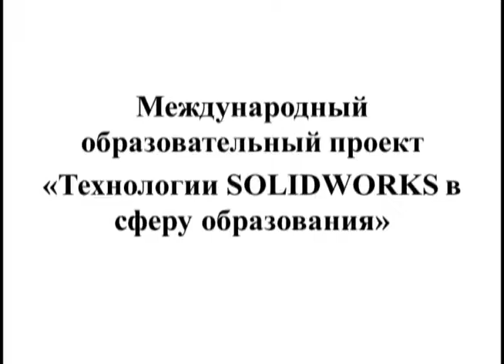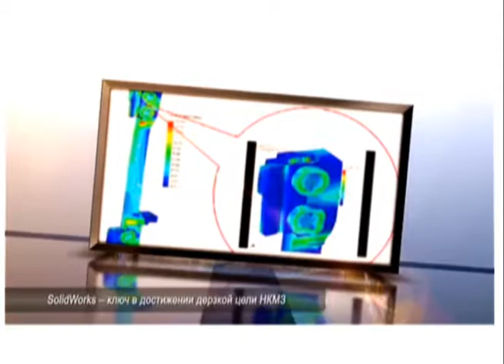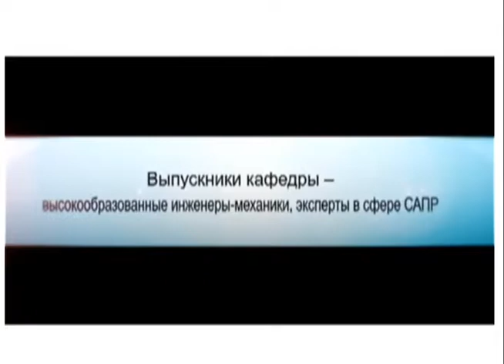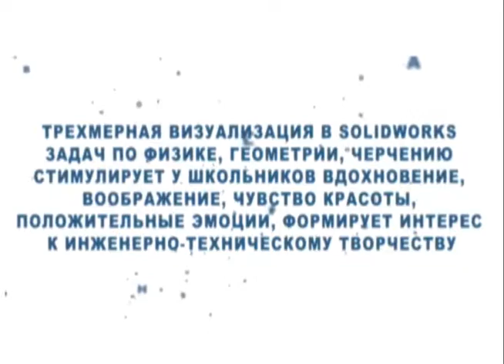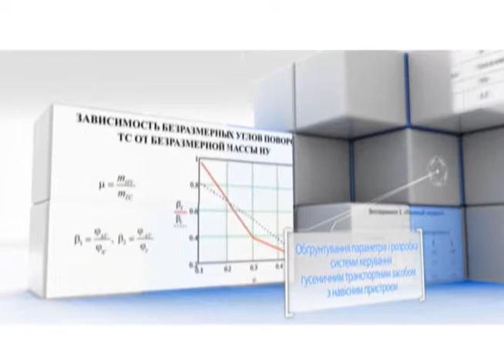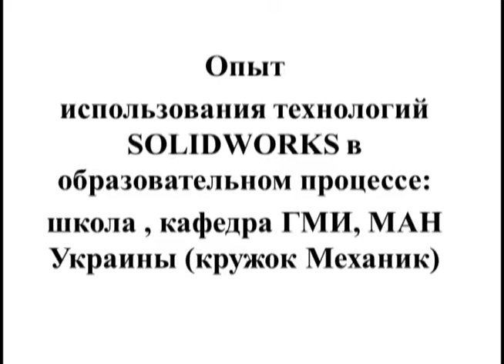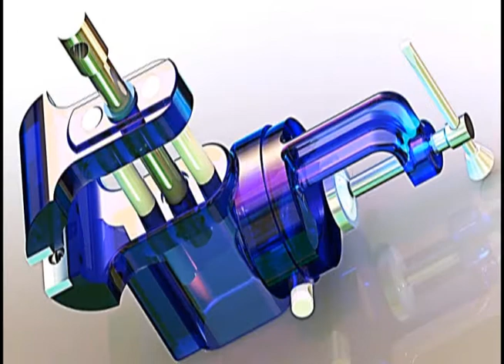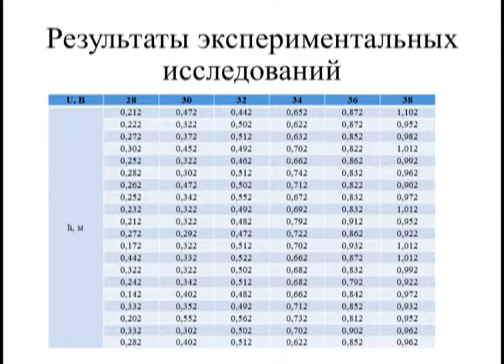Модель научно-образовательного сотрудничества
Круглый стол «Модель научно-образовательного сотрудничества Национального горного университета и Днепропетровского отделения МАН"
Доклад профессора Заболотного К.С. «Внедрение технологии SolidWorks в систему образования МАН»
Опыт
использования технологий SOLIDWORKS в образовательном процессе:
школа , кафедра ГМИ, МАН Украины (кружок Механик)